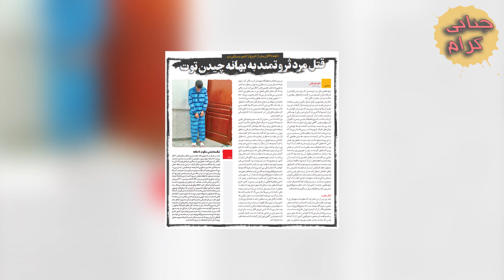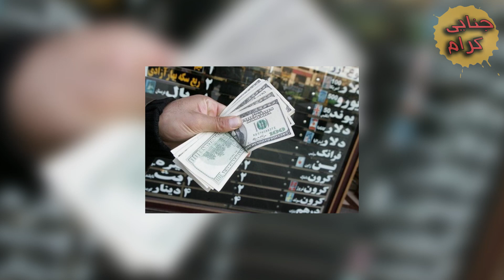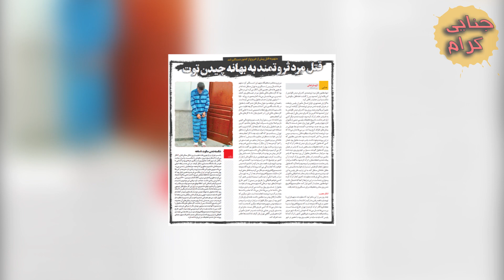قت..ل مرد ثروتمند ایرانی که در آمریکا زندگی میکرد در تهران